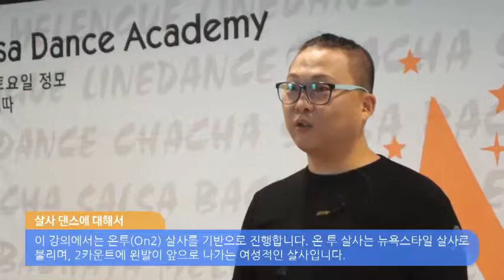[미스터제임스의 살사 댄스 배우기 (기초편)] 살사댄스 1강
15년 경력의 살사댄스 인스트럭터 미스터제임스의 노하우를 알려드립니다.
처음 살사를 하는 분을 위한 수업내용이기도 하지만,
처음 배우시는 분들보다 한번 배웠던분들,
그리고 이미 배워서 추고 계신 분들에게도 꼭 필요한 내용의 수업입니다.
어떻게 하면 더 잘 춤을 출수 있을까에 대한 고민을 해결하기 위한 깊이 있는 내용을 포함합니다.
궁금한것이 있으면 언제든지 물어보세요!!